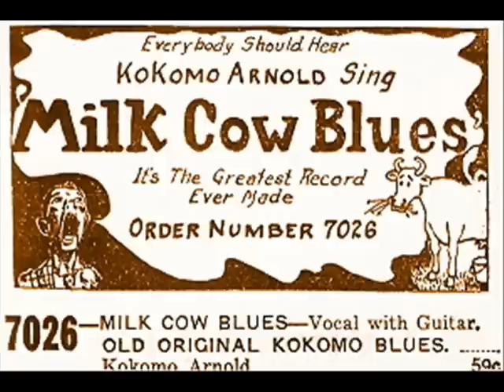Kokomo Arnold / Milk Cow Blues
Kokomo Arnold  ''Milk Cow Blues''  (1934)